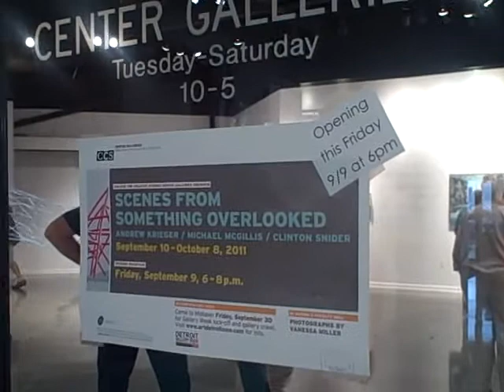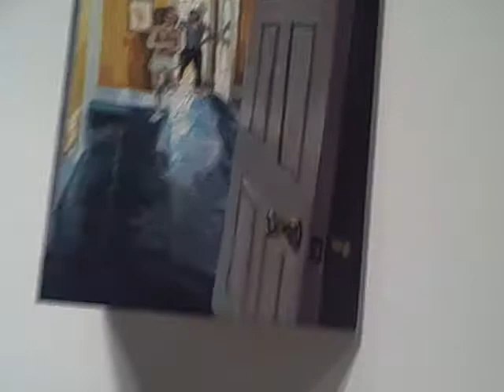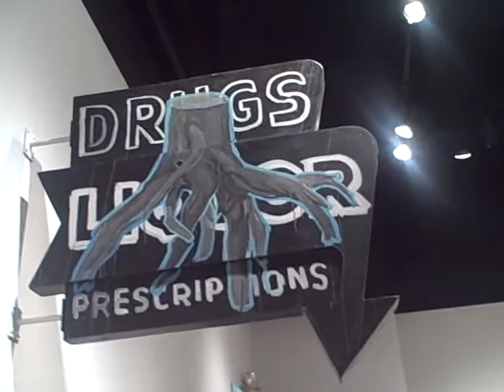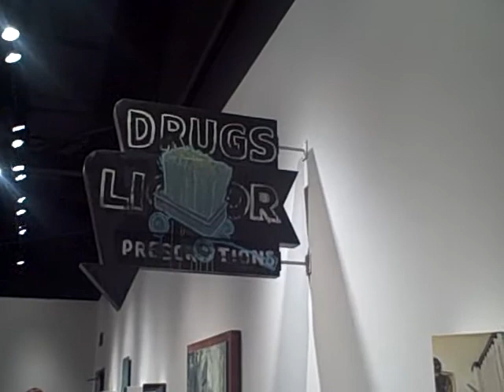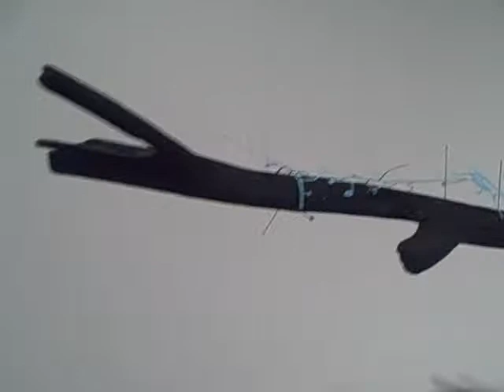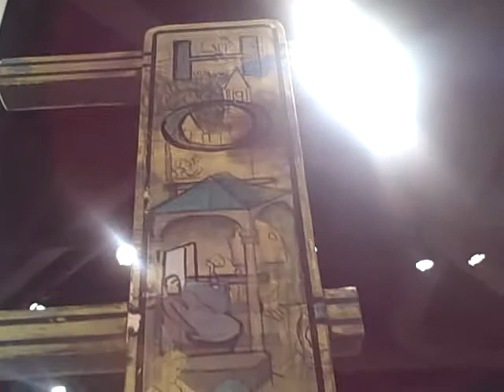SCENES FROM SOMETHING OVERLOOKED:Andrew Krieger, Michael McGillis, Clint Snider